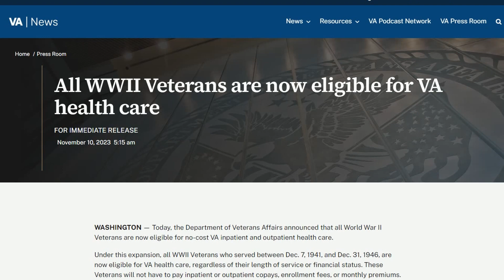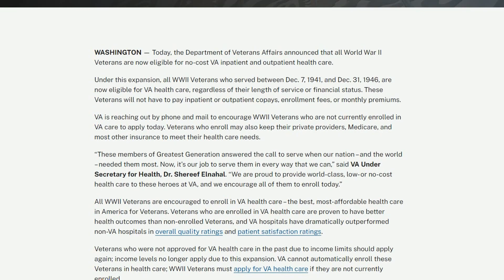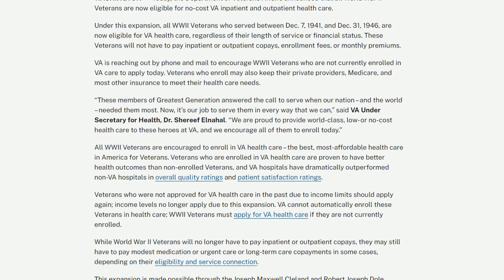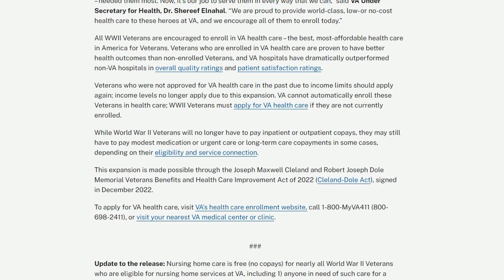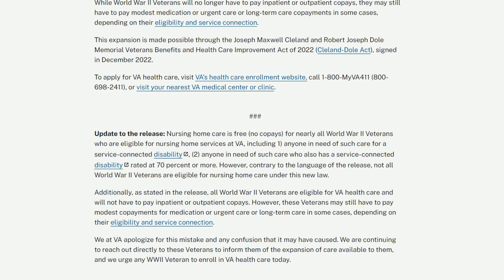ALL WWII Veterans now Eligible for VA Benefits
The Department of Veterans Affairs has made a monumental announcement; a new policy that marks a significant milestone for the heroes of a bygone era. As of November 10, 2023, every single World War II Veteran is now eligible for VA health care at no cost. This sweeping change comes forward as a gesture of gratitude for those who served during a critical period spanning from December 7, 1941, to December 31, 1946.